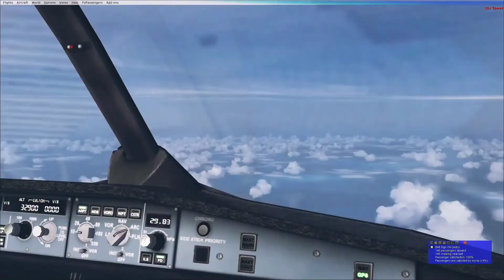FSX The Forgotten Simulator?Chennai(VOMM) To Dubai(OMDB)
Well fsx sure was the simulator which brought us into this virtual simulation. Aviation world was introduced to me by fsx,the lengendary Simulator Gameplay's back.